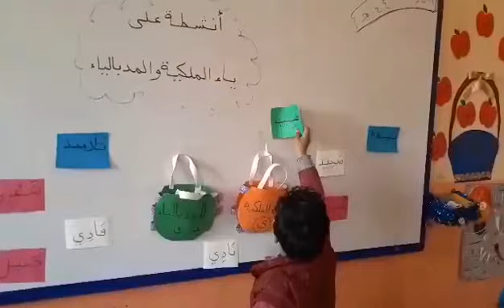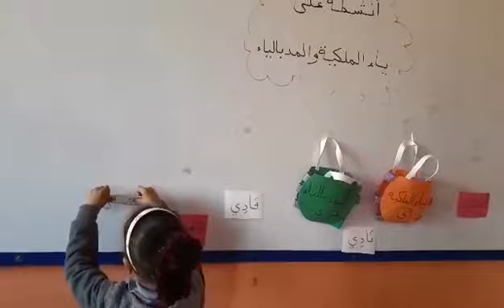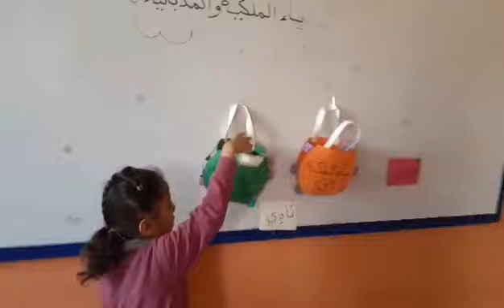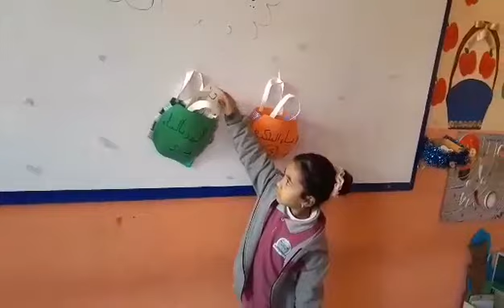شرح ياء الملكية والمد بالياء طلائع الوادى